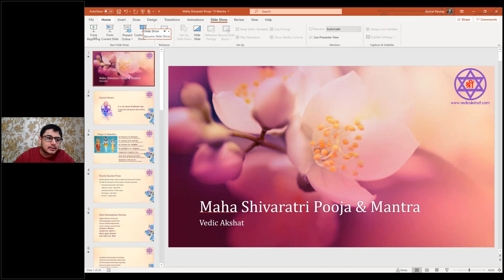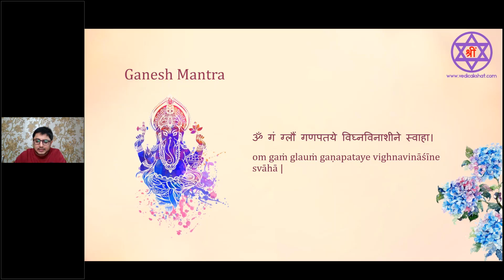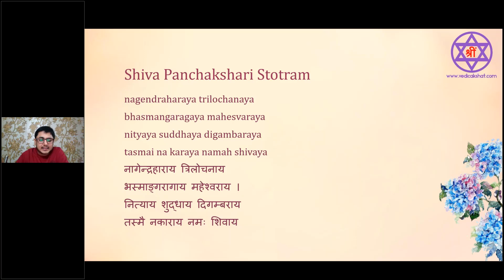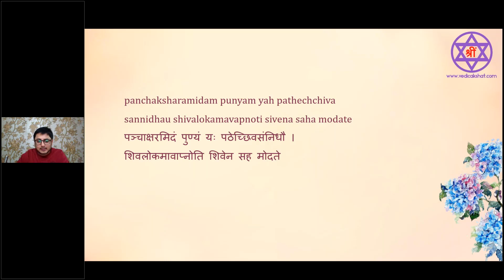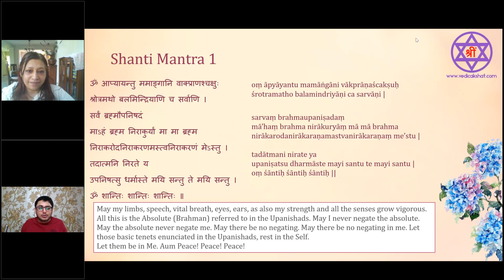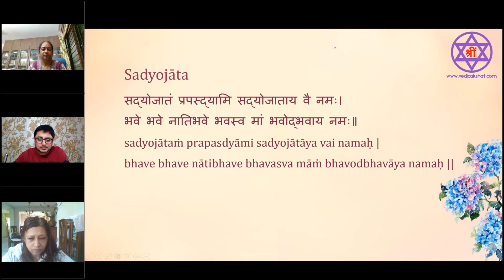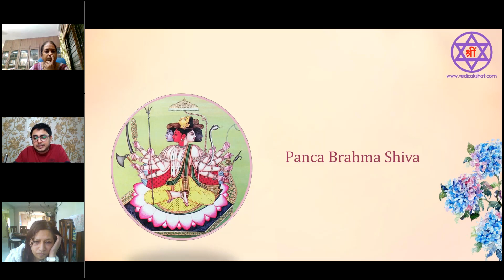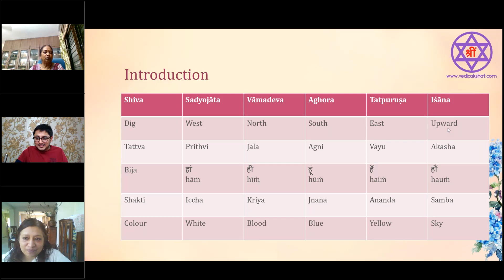MahaShivaRatri Part 1